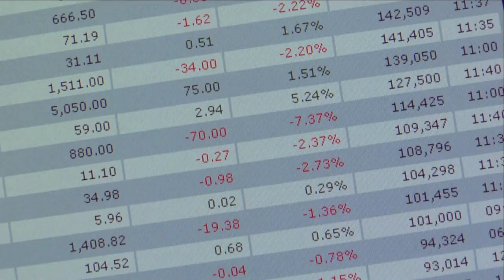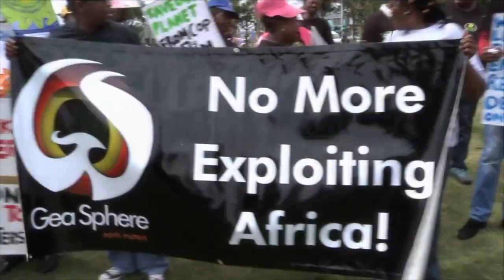THE WISDOM TO SURVIVE: Climate Change, Capitalism & Community—Trailer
Climate change is taking place. Will we have the wisdom to survive? The film features thought leaders and activists in the realms of science, economics and spirituality. The focus: how we can live creatively and even joyfully in the face of this catastrophe.

Featured in the film: Bill McKibben, Joanna Macy, Gus Speth, Roger Payne, & more!

"This film is deeply moving and profoundly engaging. Indeed, it has the potential to transform lives because it provides visions of how we should live in the midst of massive environmental challenges. I cannot recommend it more highly!"—Mary Evelyn Tucker, Forum on Religion & Ecology at Yale